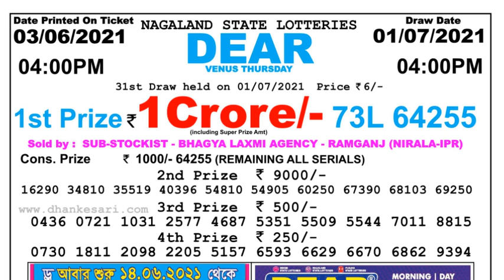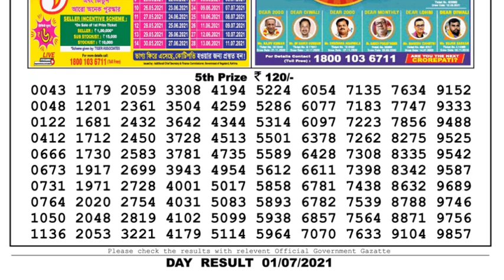Lottery Sambad Lottery Live 04.00pm 01.07.21 Nagaland Lottery Live